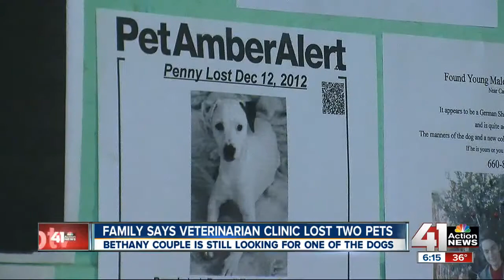Family: 1 dog dead, 1 lost in vet's care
A Missouri couple is heartbroken after two of their dogs escaped the same veterinary clinic in two separate incidents. One Jack Russell Terrier was hit and killed by a car, the other is still missing.